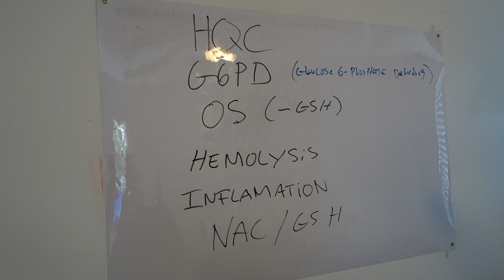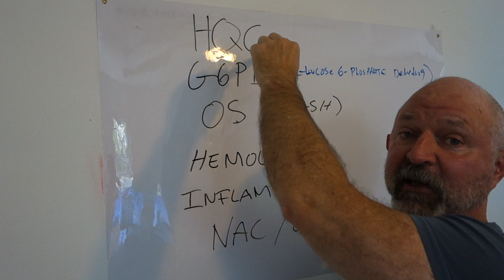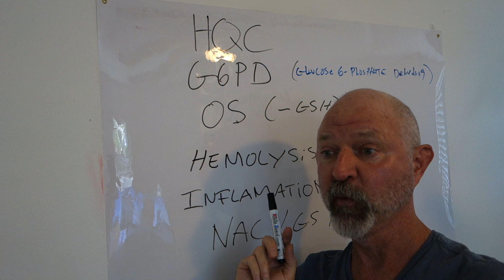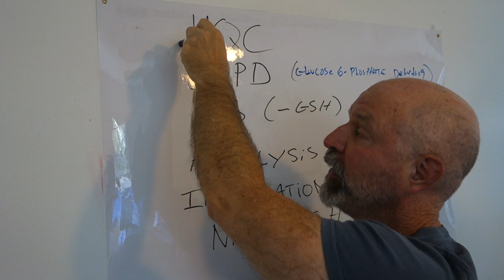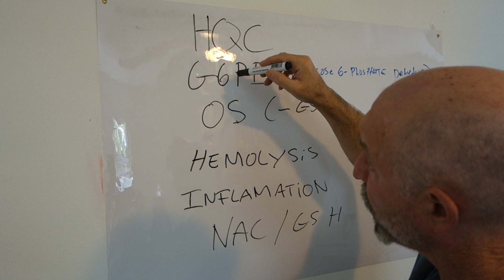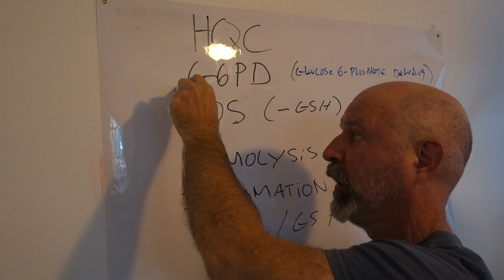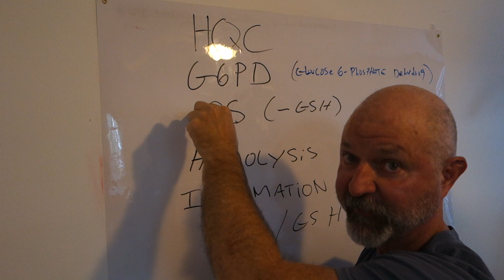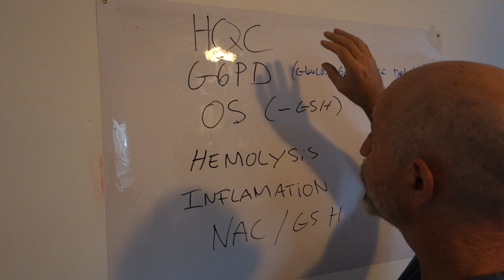Does NAC Make Hydroxychloroquine More Effective?!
In this vid I discuss how those with G6PD Deficiencies require NAC if using Hydroxychloroquine. Article discussed in this vid for details, sources and resources:

PS, Yes, I realized I'd left an M out of Inflammation like a derpa derp, there was no way I was going to redo the entire vid over a typo. Like a lot of science types, my handwriting is terrible and my spelling - along with a touch of dyslexia - is even worse.

And yes, it should be HCQ...